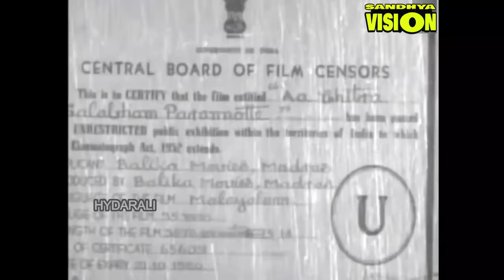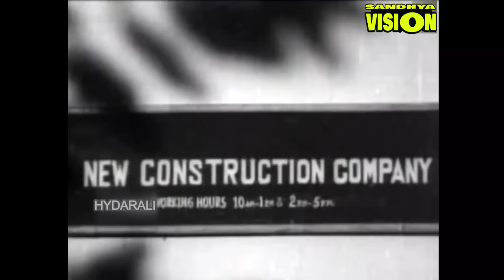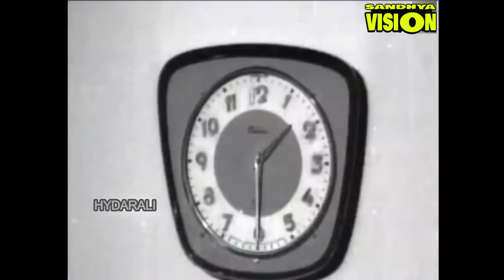AACHITHRASALABHAM PARANNOTTE ( 1970 ) ആ ചിത്രശലഭം പറന്നോട്ടെ. Naseer / Sheela.malayalam full movie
lyrics#vayalar
music#devarajan
singers#yesudoss#susheela#madhuri